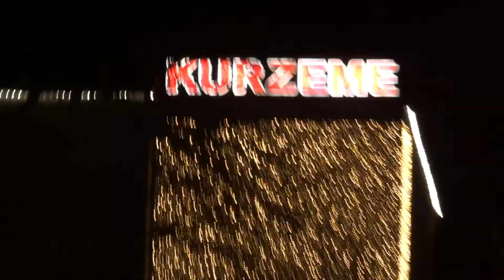Лиепая ёлка 2019